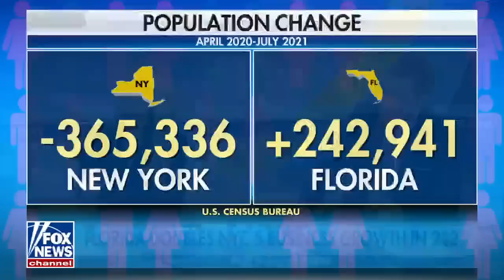Failla: The facts support DeSantis here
'Fox Across America' host Jimmy Failla responds to news that Florida doubled New York City's business growth in 2021 and slams California Democrats for proposing a bill to allow for open-air drug sites.